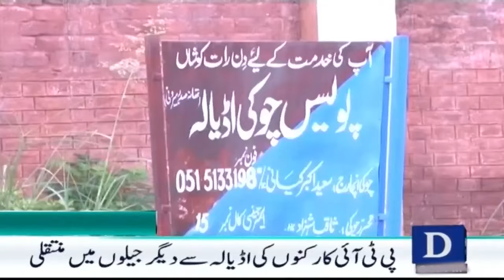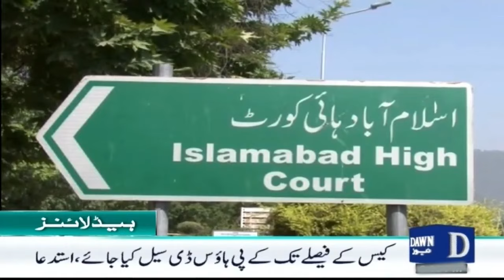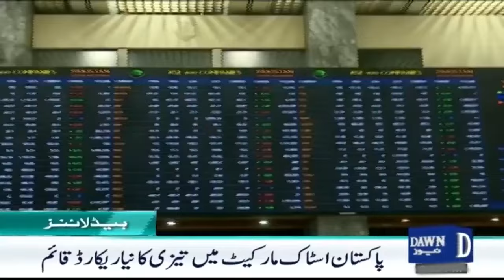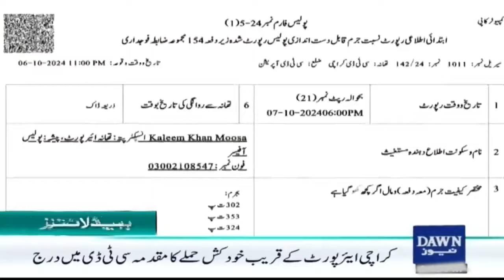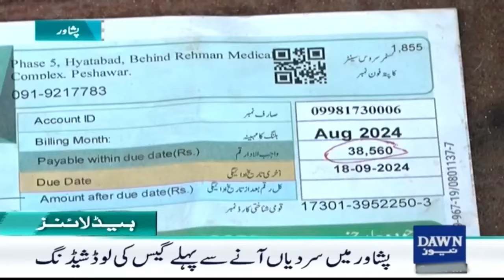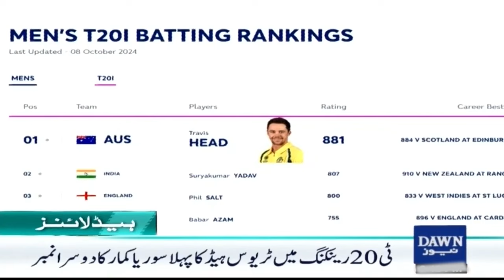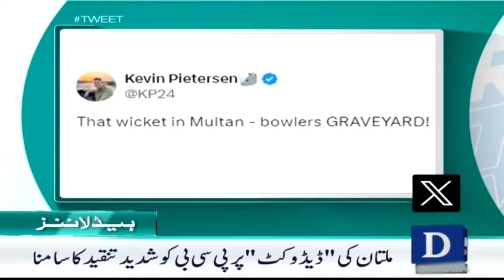Dawn News Headlines : 11 PM | Constitutional Amendment: PTI Delegation Meeting With Moulana | 9, Oct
Dawn News Headlines : 11 PM | Constitutional Amendment: PTI Delegation Meeting With Moulana | 9, October, 2024

آئینی ترمیم : پی ٹی آئی وفد کی مولانا سے ملاقات